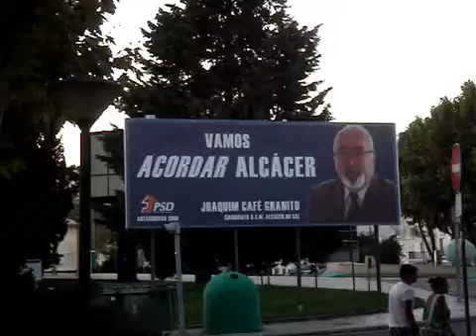BIRD SPOTTING IN ALCACER, PORTUGAL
There's a LOT of birds in Alcácer do Sal, Portugal... and there's this manic half hour before it gets dark where they seems to go a bit berserk before bedtime.

Any ornithologists worth their salt out there will probably be able to explain this noisy behavior but for yours truly it was quite an experience.

Great country Portugal too. Lovely people and FABULOUS cakes!